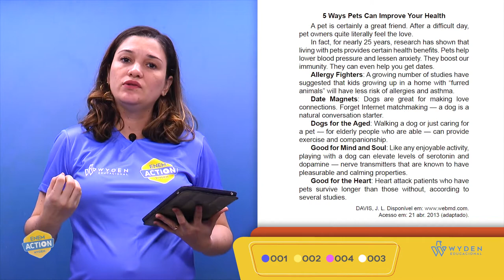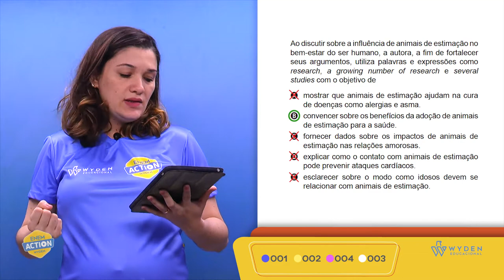ENEM 2019 | Questão 1 | LC - Língua Inglesa | Prova Azul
Ao discutir sobre a influência de animais de estimação no bem-estar do ser humano, a autora, a fim de fortalecer seus argumentos, utiliza palavras e expressões como research, a growing number of research e several studies com o objetivo de...
Prof. Gina Diniz

GABARITO B